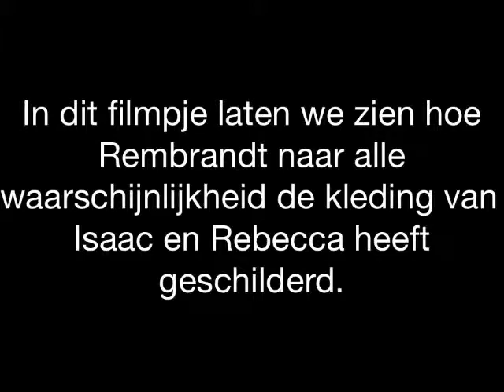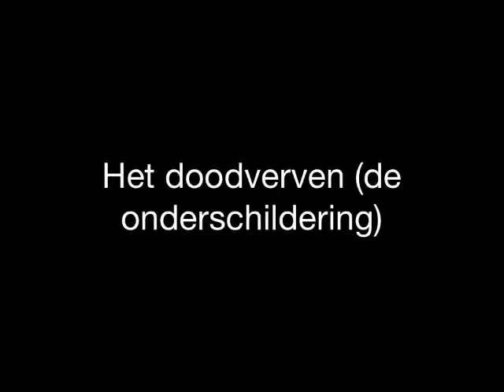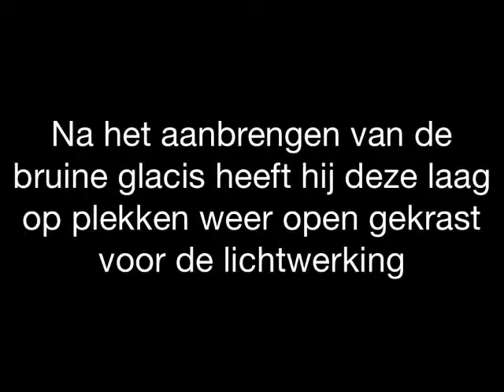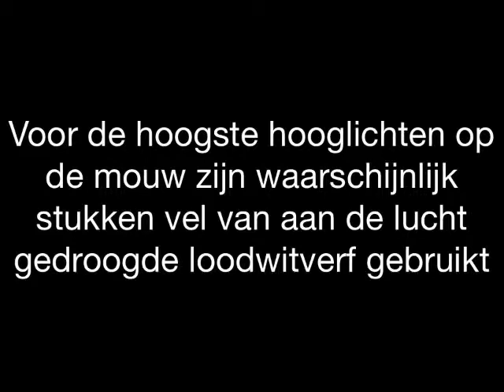Reconstructie schilderij Rembrandt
Historische reconstructie van Rembrandt's Joodse bruidje - door Restauratieatelier Haarlem, 2014